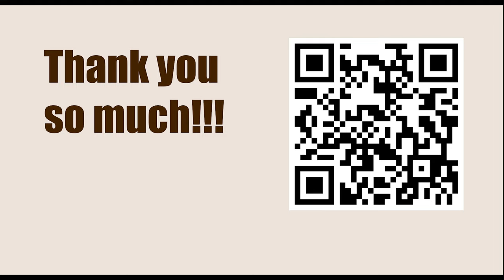Exercise 111 - Knight Forks || Fred Reinfeld - 1001 Sacrifices and Combinations